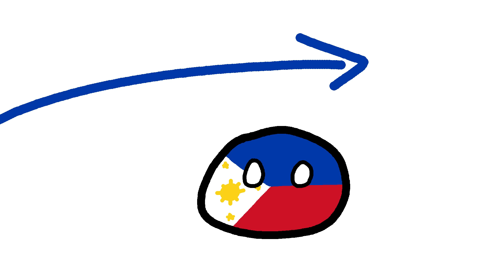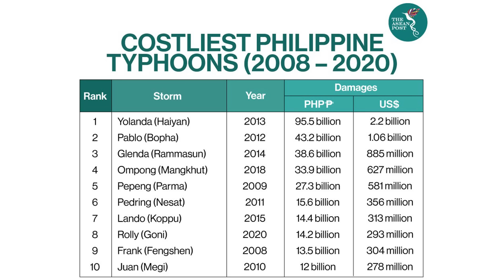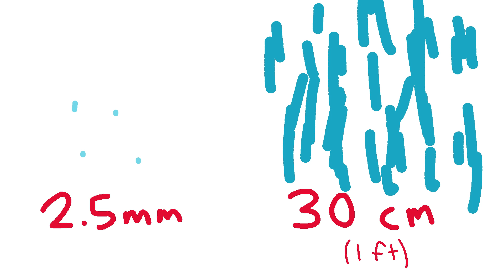How Geography Doomed The Philippines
The Philippines has a unique geography which makes it a very unique place.  The geography of The Philippines has also done more to hurt the nation than to help it.  What makes this geography so bad?  Is The Philippines Doomed?

0:00 The Philippines
0:45 History
3:22 The People
5:42 Geography
7:49 DOOMED
12:02 Wrap Up